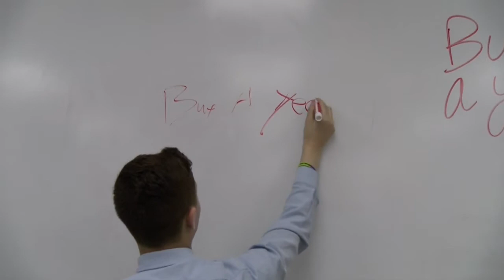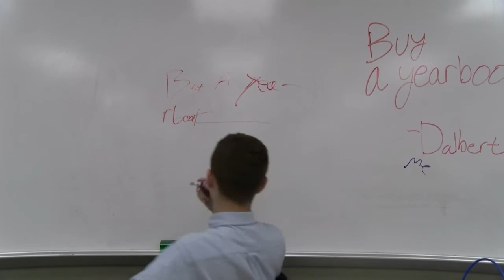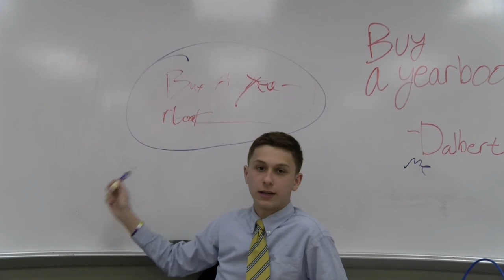Announcement 5-24-19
buy yearbook a